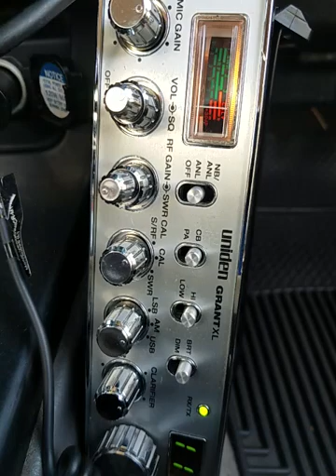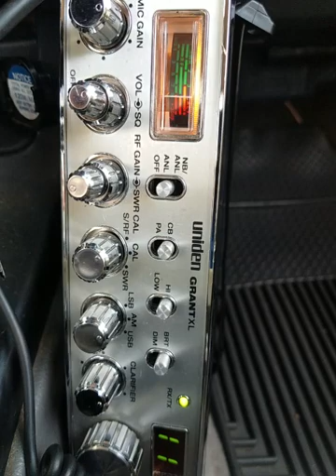12-20-2021 ModSqd NastyBoy/MS 817/AZ 815/AZ #7/GA